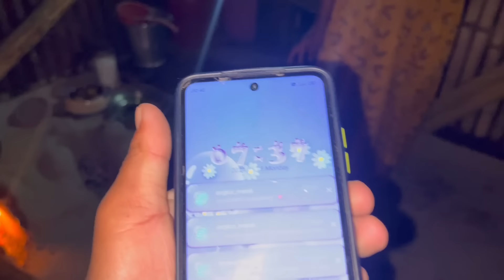Ek Sister Ne Gifts Diya Hai || Daily vlogs